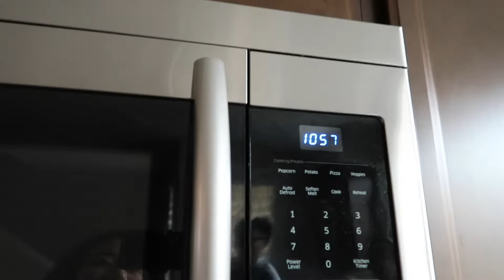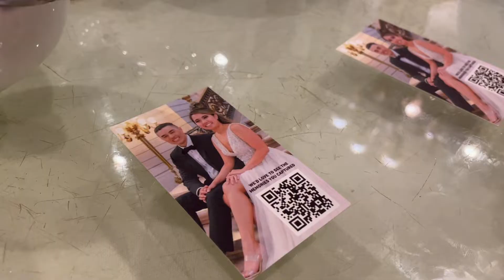VLOGMAS DAY 10 | A "chill" day and a wedding banquet! 🥂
Hey friends! This is episode ten of my Vlogmas 2021 series. In today’s video, you’ll spend the day with me and my friends as we get ready and head to Mia and Tony’s wedding banquet in the Bay.  😊 I hope you enjoy it. :)

^email subs will receive weekly inspirational quotes, food for thought, and exclusive Lifestyle by Remi updates.

FILMING EQUIPMENT
Vlogging Tripod #1
Vlogging Tripod #2

ABOUT ME
My name is Remi and I'm a firm believer that we can do whatever we put our minds to, which is why I started this YouTube channel. I've ALWAYS wanted to create a channel and figured why not now? I'll be vlogging my journey as a new content creator/solopreneur and posting videos about personal development, intentional living, and more!